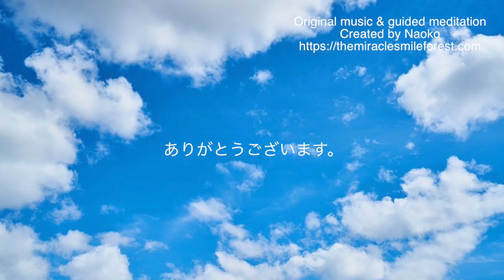安心超リラックスしあわせ瞑想＆アファメーション Peaceful ＆ Calm meditation and affirmation